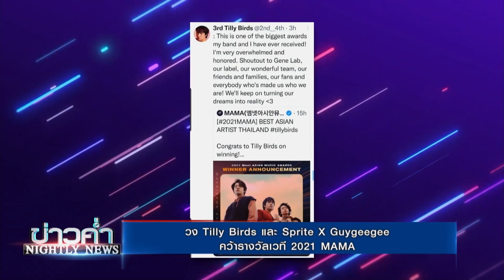วง Tilly Birds และ Sprite X Guygeegee คว้ารางวัลเวที 2021 MAMA l ข่าวค่ำ NIGHTLY NEWS l 12 ธ.ค. 64